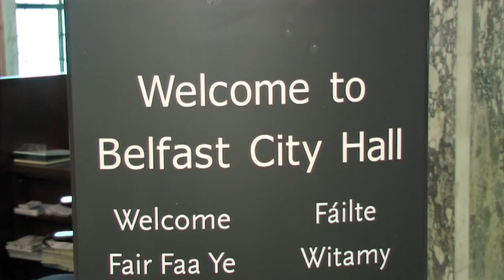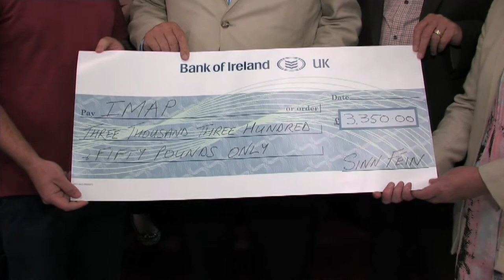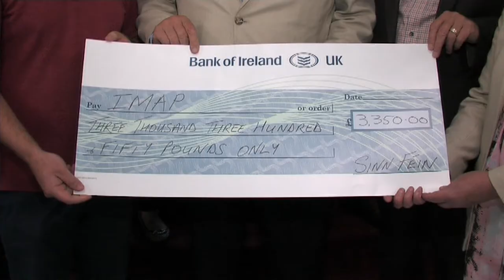Sinn Féin present £3,350 to Irish Medical Aid for Palestinians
Sinn Féin MP Paul Maskey on presenting a cheque to Irish Medical Aid for Palestinians said it was important that aid continues to flow to the people of Gaza.

Accompanied by MLA Gerry Kelly and party councillors at Belfast City Hall, the West Belfast MP was presenting the cheque for £3,350 collected by Sinn Féin activists in Belfast over recent weeks.

Paul Maskey said:

“The people of Gaza are under severe pressure after the recent murderous onslaught they suffered.

“Irish Medical Aid for Palestinians do great work in helping the citizens of Gaza and the West Bank and any contribution will help in some small way.”

“It will take months if not longer for the people of Gaza to get their lives back to any resemblance of normality.

“The infrastructure and daily necessities are very scarce on the ground after the Israeli bombardment.

“Hopefully this small gesture from the people of Belfast will help in some way and I would encourage people to keep up their donations, whether that be financial or clothes etc, to the Palestinian people.”